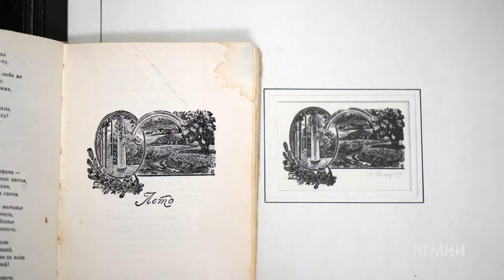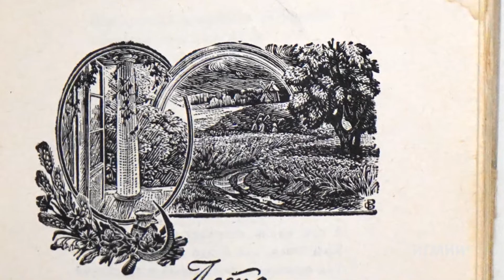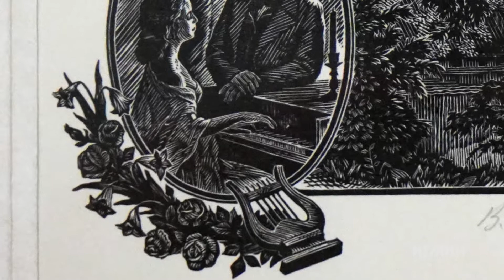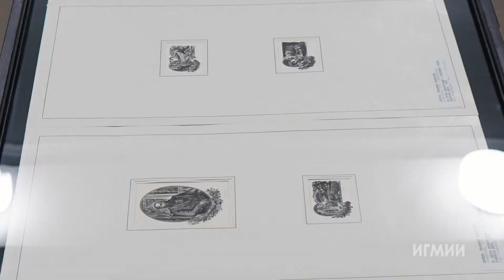Мини-выставка "Если захочешь ты душу мою разгадать"